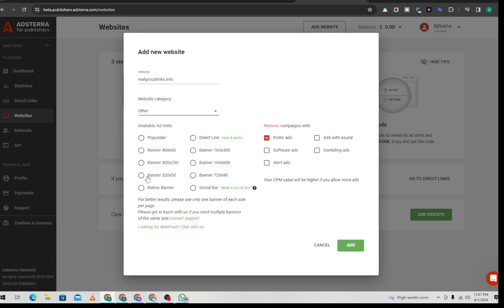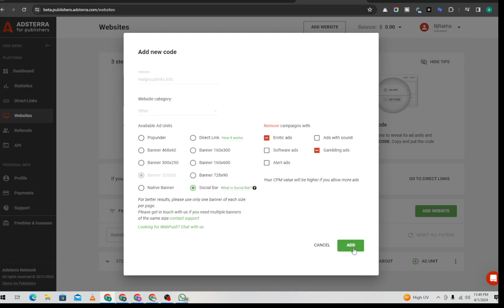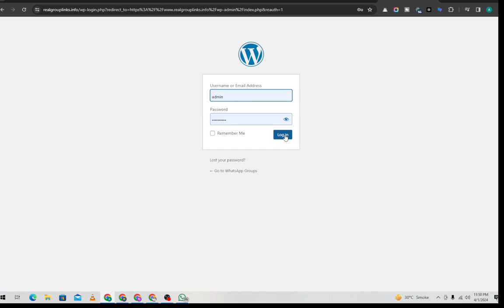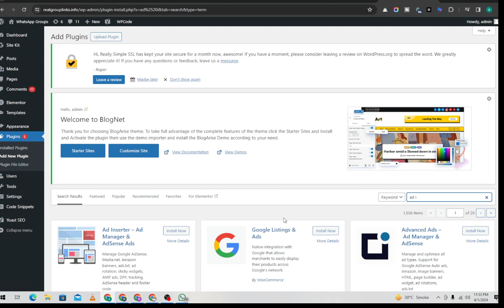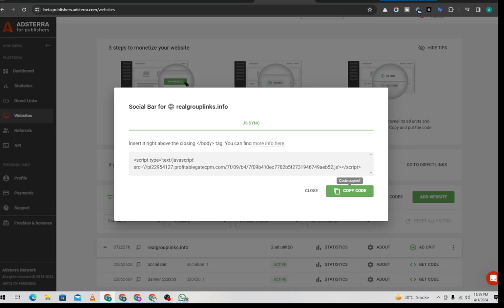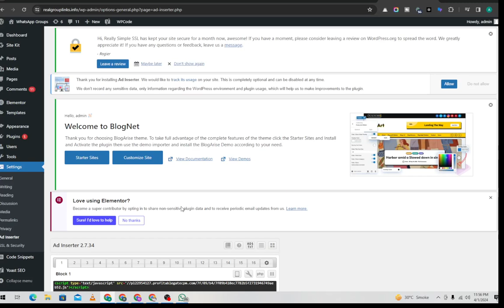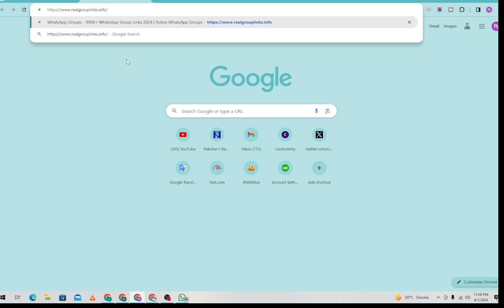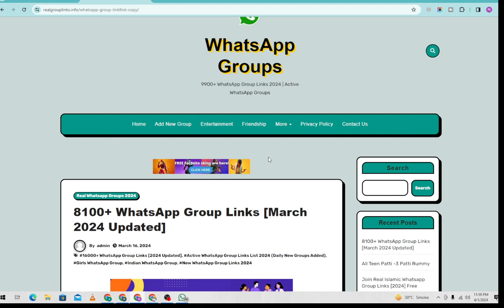How to Set Up Adsterra Ads in WordPress | Adsterra Ads Setup In WordPress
• How to Create Account in adsterra | A...

Recent Searches